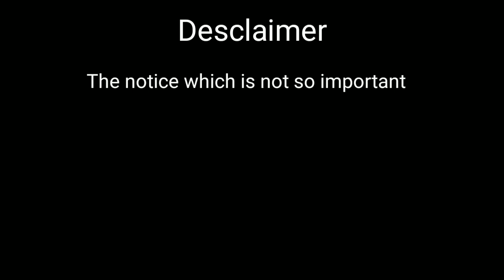The Witcher Hindi Trailer | Netflix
This video is not original video

Non-profit, educational or persona

!!Hello friends my name is divyang!!

By divyang dub.